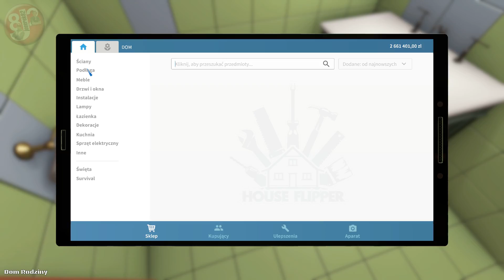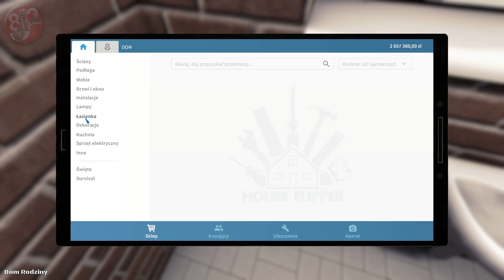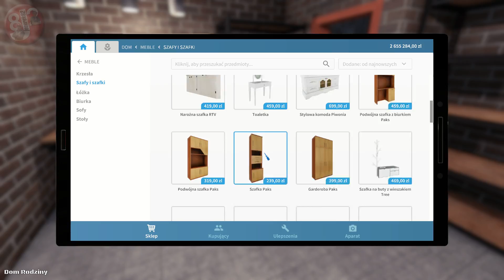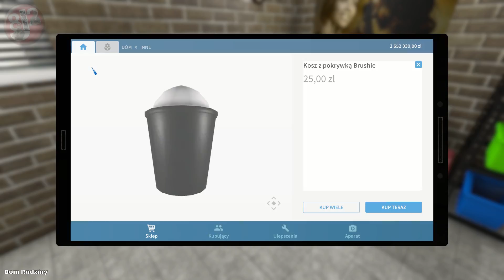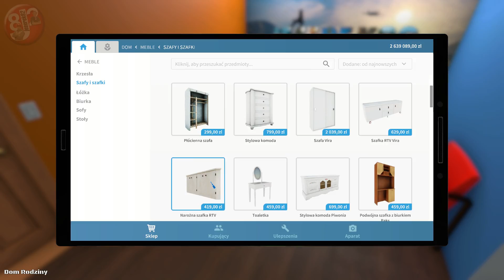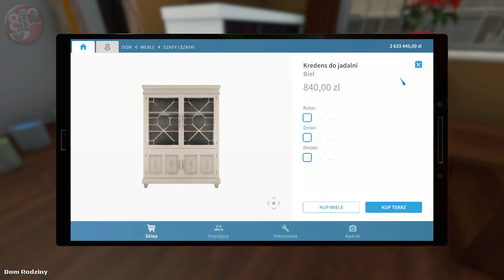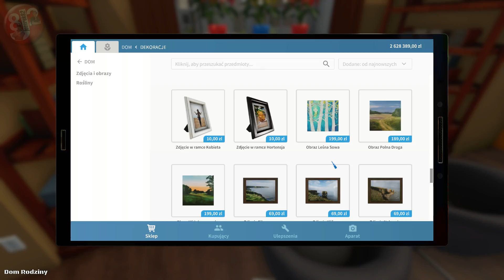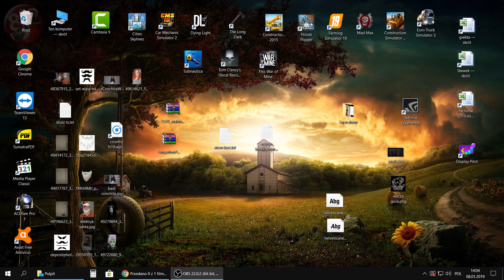✔ House Flipper [# 22] ✔ Nowe Biuro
Pełna specyfikacja mojego sprzętu i programów jakich używam znajduję się tutaj